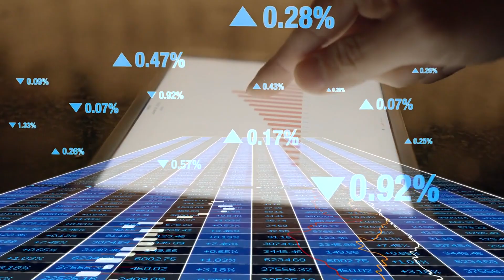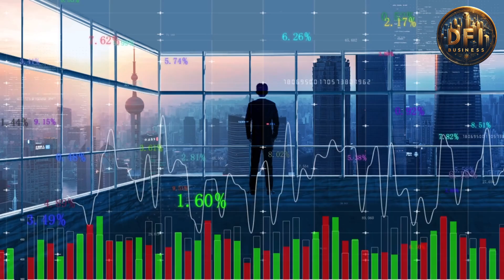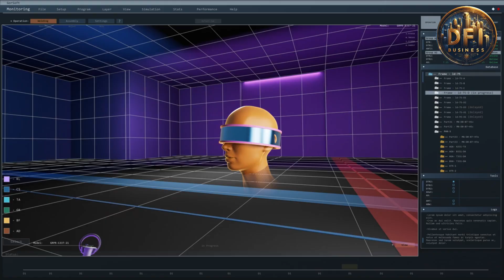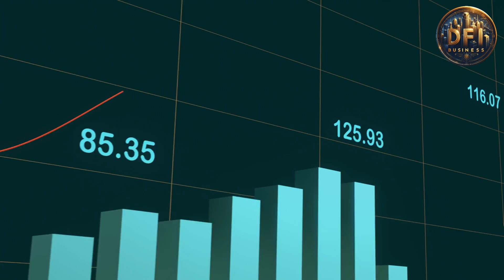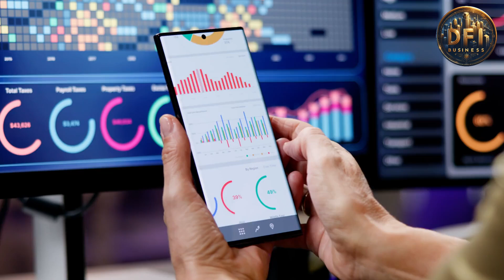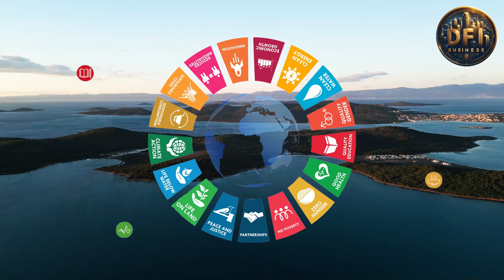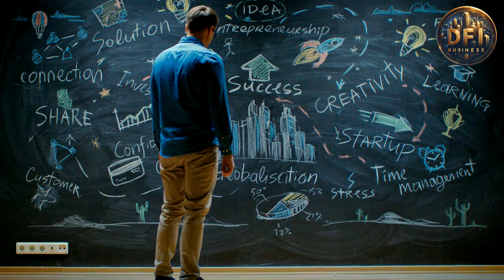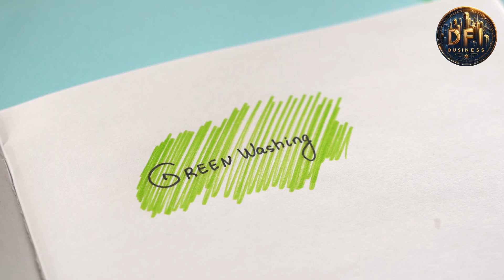"Investor-Centric Growth: Denarii’s 2024 Progress Report Strategic Insights: Navigating the Future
Builder: Outreach Program

DFI is a crypto designed to incorporate eSports with Xrpl, Algo and Hbar ⚔️!

DFi Denarii Asset (ASA) ID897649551

Add The Asset to the account!

Denarii Youtube Channels: (Including Project Revivals)

Denarii DFi is blessed on Three DLTs - XRPL & ALGORAND & HEDERA HASHGRAPH